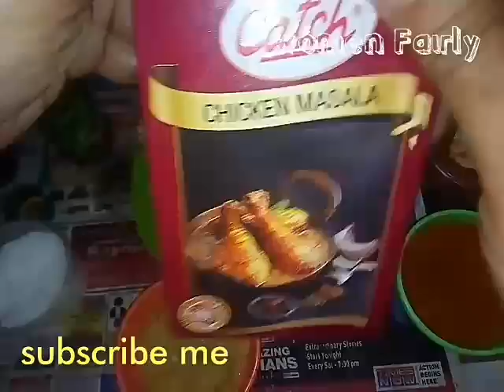Chinese Masala Keema Noodles | women Fairly